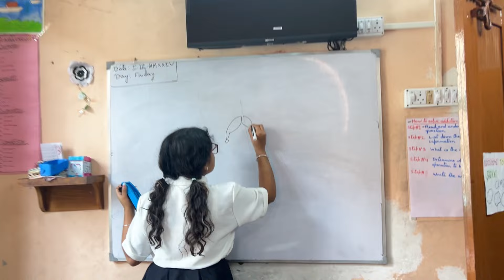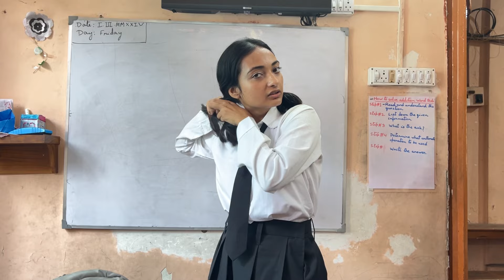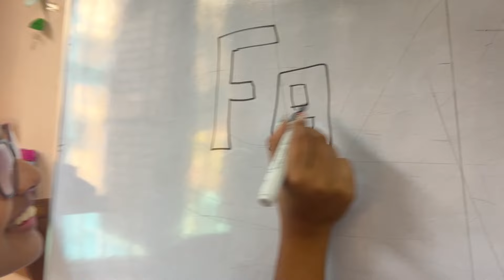Shooting in a school || vlog